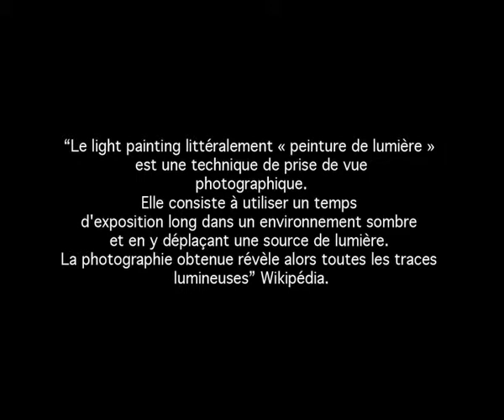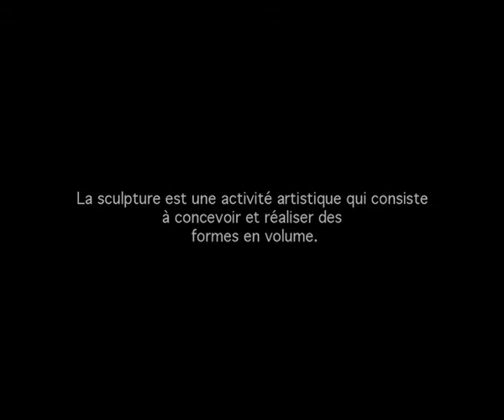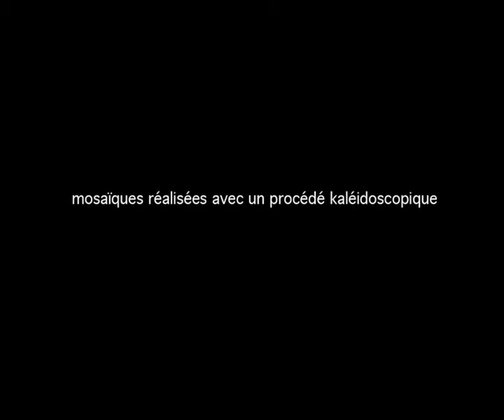EXPO IFM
exposition à l'institut français de Marrakech
performance light painting